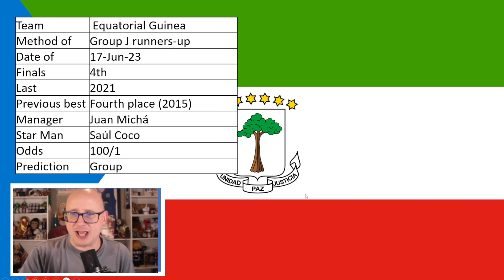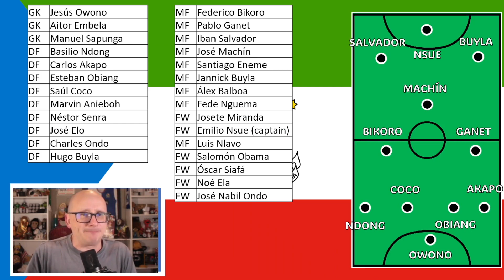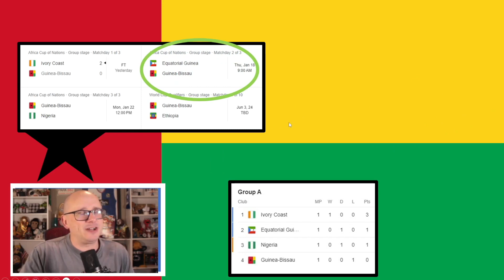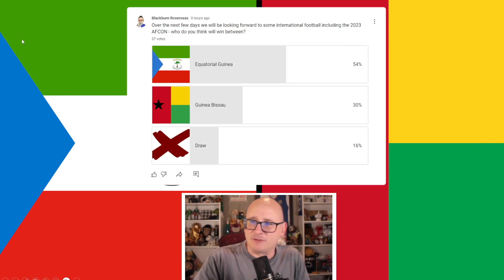2023 Africa Cup of Nations - Equatorial Guinea vs Guinea-Bissau - Match Preview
The 2023 Africa Cup of Nations Cup kicks off this week and in this video we preview the match between Equatorial Guinea vs Guinea-Bissau in group A.  Who do you think will win?